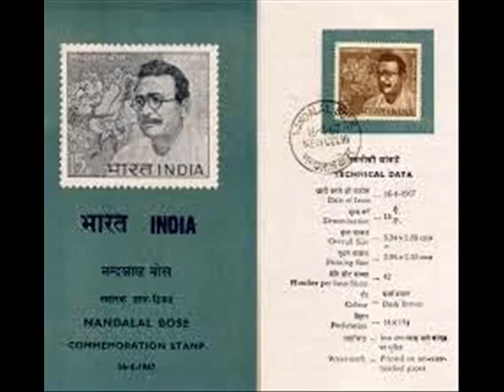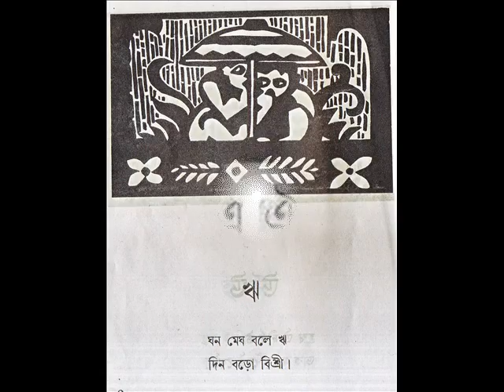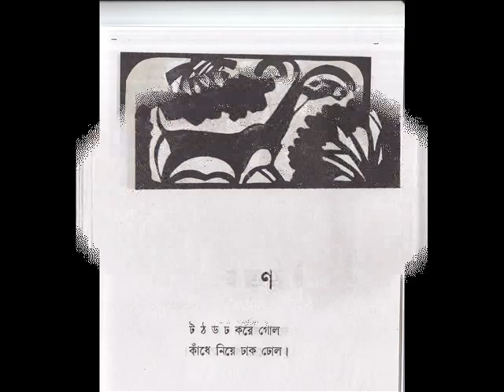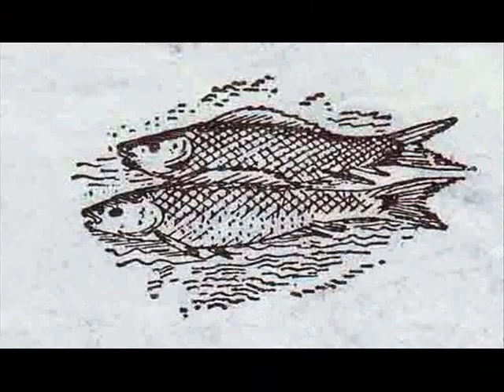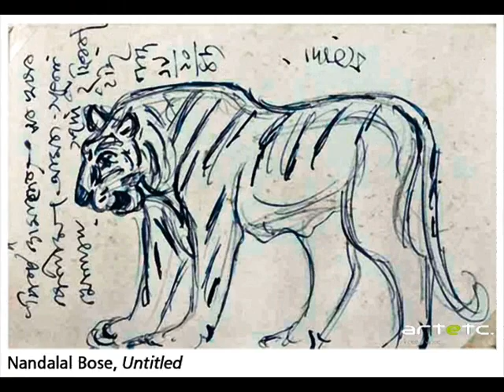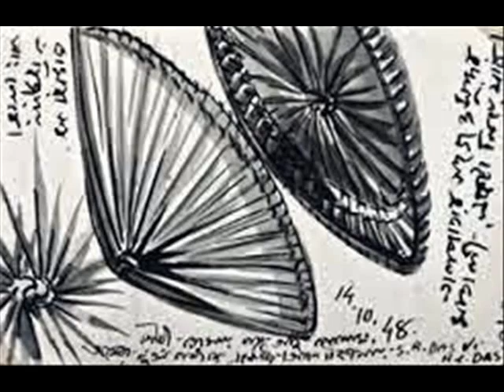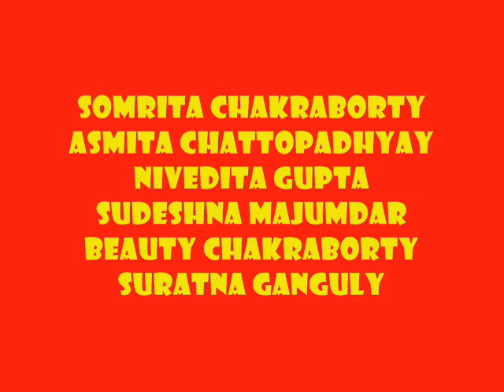NANDALAL BOSE 1882 1966